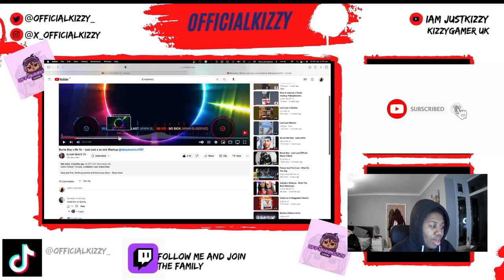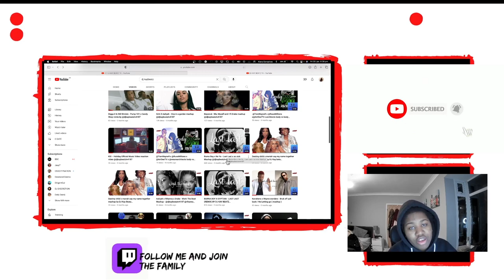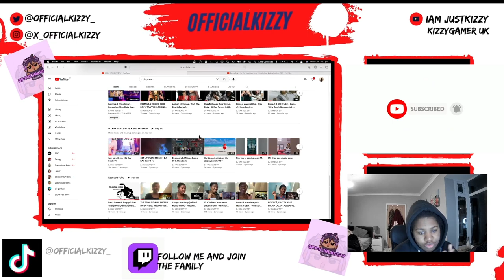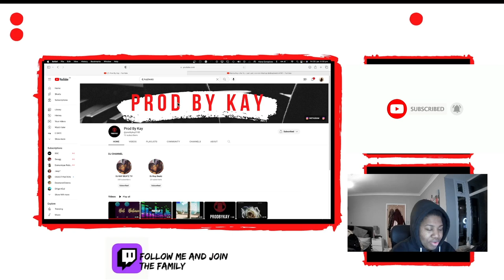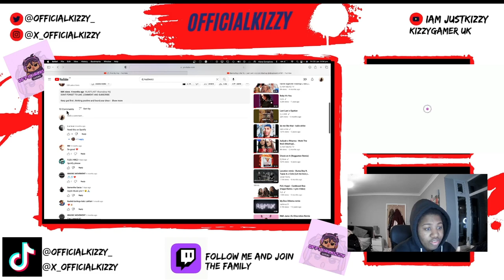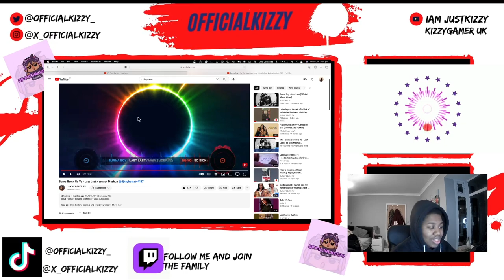Burna Boy x Ne Yo Last Last x so sick Mashup - Reaction Video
Keep god first, thinking positive and found your dream

if you have a question, comments below ! Get Active

other channel

I really hope you enjoyed it ! Don’t forget to SMASH THE LIKE BUTTON so that I know you guys are enjoying my video and keep motivating me to create more for you also please hit that subscribe button to join The SQUAD FAMILY Please let me know what you think of this Video in the comments below and also let me know any further video you would like me to make😎